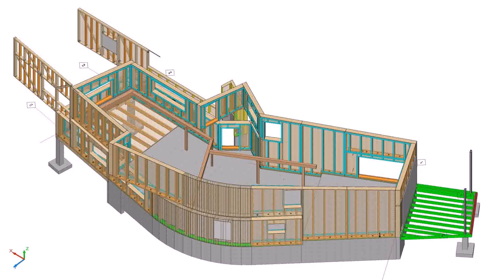House Front Wall Designs In Pakistan